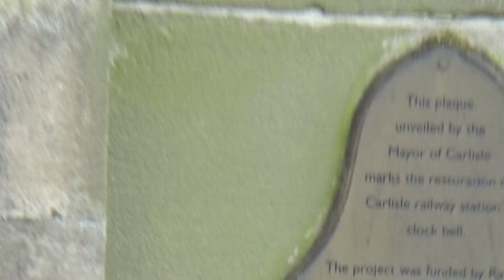Carlisle train station clock tower